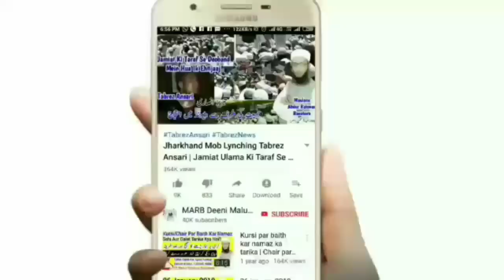Qurbani Karne Ki Dua Aur Sahi Tarika | Qurbani Ke Janwar Ko Kaise Halal Kare | MARB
Qurbani kaise kare? Qurbani ke janwar ko zibah karne ka kya tarika hai or qurbani ki dua kya hai mukammal tafseel se qurbani 2020 ka bayan by Mufti Abdur Rahman Banahara MARB Deeni Malumaat YouTube Channel

2⃣ WhatsApp Par Ham Se Judne Ke Liye Aap Apne WhatsApp Number Se Hamare WhatsApp Number Ko Apna Naam Aur Mukammal Adress Ke Saath Add Likh Kar SMS Send Karen,

3⃣ Koi Sawal Yani Masla Masaail Puchna Ho To Aap Comment Ke Zarya Puch Sakte Hain Ya Mufti Sahab Ke Number Par Call Kar Ke Puch Sakte Hain,

4⃣ Channel Ke Bare Mein Kuch Batana Ho Ya Aap Apni Video Dalna Chahte Hain To Rabta Kar Sakte Hain,
🌎MARB🌎
Channel By :- Mufti Abdur Rahman Banahara
Full Adress:-